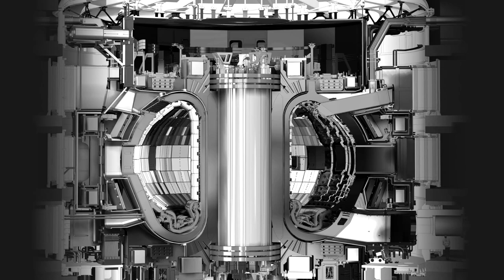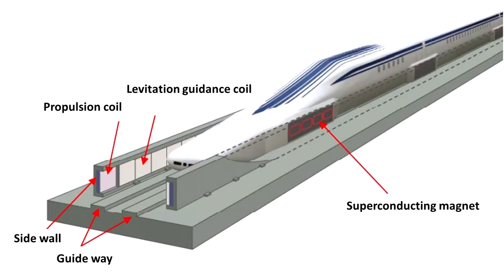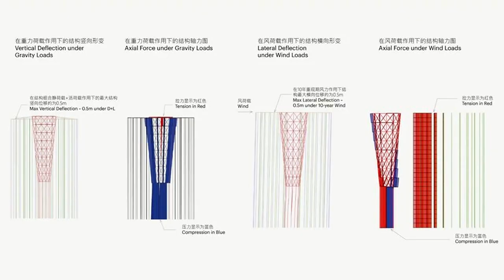UNBELIEVABLE Megaprojects Already Under Construction!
Futuristic Power plants, insanely fast transportation and incredibly beautiful skyscrapers, all being built right now, and featured in this video!

1. The International Thermonuclear Experimental Reactor, France.
Fusion is the nuclear reaction that powers the sun and the stars and it is a potential source of non-carbon emitting, and virtually limitless energy.
The ITER is an international experiment, 35 countries collaborating on a $20 billion project to build the ITER Tokamak, the largest and most powerful fusion device in the world. Once up and running, the 10 million separate parts that compose the million components of this amazing machine should be able to produce 500MW for every 50MW of heating power put into it. The complex is due for completion in 2025 and initial testing should begin shortly afterward.

2. Chuo Shinkansen, Japan.
When it comes to fast and efficient transport systems, Japan is by far the best, and it's about to get even better. The Chuo Shinkansen is a Japanese Maglev railway line under construction between Tokyo and Nagoya with plans to carry on to Osaka after completion. Almost 90% of the line will be tunnels, and of these tunnels, most will be under the Japanese Alps. The line has an estimated cost of $46.5 billion and once completed in 2027 it will be able to transport commuters from Tokyo to Nagoya, at speeds up to 310mph, covering the 180 miles between the two cities in just 40 minutes!

3. Grand Renaissance Dam, Ethiopia.
This massive dam is Africa's largest and was mainly designed for the production of electricity through hydropower generators. It cost nearly $5 billion, its 476ft, 1.1 miles long and took 353 million cubic ft of concrete to construct. Once full it is estimated to be able to generate 16,153GWh a year. The Dam itself has been the subject of some controversy though, 20,000 people had to be relocated to allow for the dam to be made, there are claims that the dam is too big for the comparative amount of power it could produce, and other countries further downstream are worried that the dam gives Ethiopia control over the Blue Nile river and therefore control over water supplies in their own countries.

4. One Barangaroo, Australia.
Only recently completed, this 75-floor Skyscraper is 890ft, making it the tallest building in Sydney. The building cost $1.45 billion to construct and its clad in nearly 7000 triangular glass panels. Inside it has a 6-star hotel with 350 rooms, a casino, 82 luxury apartments, a spa, gym, bars, restaurants, an observation deck, and 3 luxury "Sky Villas" on floors 67 to 69. Outside it has tennis courts and two infinity pools.

5. O'Hare International Airport Remodel, USA.
What with hosting the up-and-coming 2026 FIFA World Cup and the 2028 Olympic Games, the US is preparing its transport infrastructure for the massive increase in demand it's about to go under. Chicago's O'Hare international airport is undergoing an $8.5 billion remodel that will expand terminal 5 and completely revamp terminal 2. This remodel will add over 3 million sqft of space and 50 additional gates. To avoid disruption, the work will be carried out in stages, all the way up to 2028.

6. Chinese Ethereal Tower.
This Design was the winning project in a competition to design a tower for Qianhai Bay in Shenzhen, China's "Silicon Valley". The 880ft tower's base will be surrounded by an infinity pool and a glass-roofed area below that. The structure itself will be 99 individual islands, linked to the central tower by spoke beams and a ring beam and each individually stabilized to the ground with individual tensioning cables made from Kevlar rope and steel rods. Inside it will have shops, restaurants, VIP lounges, coffee bars, and even a chapel. The center of the top of the tower will be an observatory restaurant surrounded by an infinity waterfall and the exterior circumference will be a glass-panelled observatory walkway.